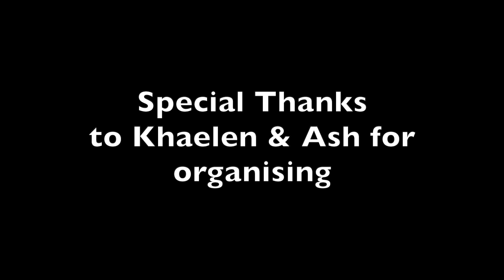CAIRNS LIVE ABOARD VIDEO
I have been Scuba diving for three years now and this was my first Live-Aboard trip! It was so amazing! 4 nights / 5 days on Diver's Den's "OceanQuest"

Have collected lots of reference images for my upcoming Artist Solo Exhibition in December 2023 at Murky Waters Gallery!